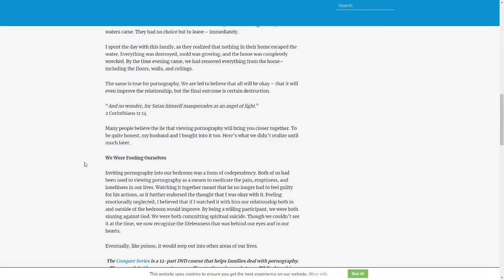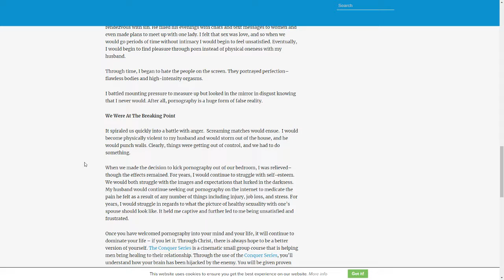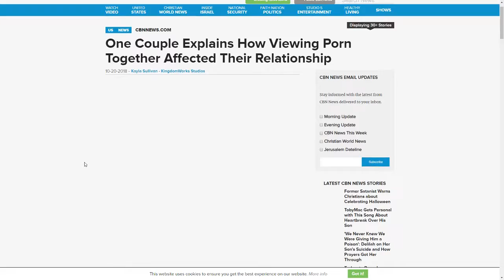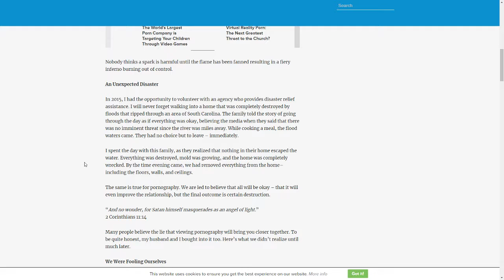Couple discusses their journey of inviting porn into their relationship